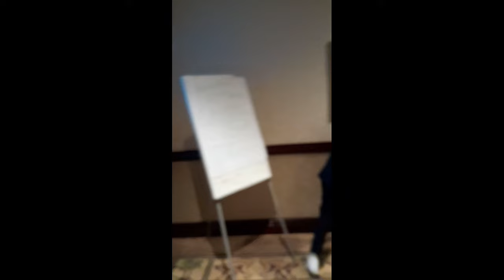Maoka 2023 PROM night | vlog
I can't lie this was one of my best days of my life I really appreciate every person who has been my friend ❤️ and all the teachers that raised me well to be a better person in life ..I hope all my friends will succeed in what they want to achieve.. can't lie, I am going to miss you all. may God stay with you